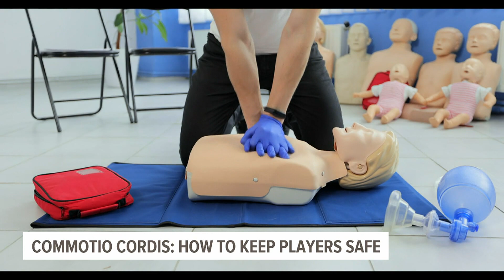Damar Hamlin's cardiac arrest has experts speaking out about commotio cordis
By now, the world has seen the events that occurred during the Buffalo Bills and Cincinnati Bengals football game Monday night that left Bills player Damar Hamlin in critical condition.

From the heartbreaking reactions of players, to the swift response by emergency crews, the incident showed the health risks of playing contact sports.

The term "commotio cordis" has been thrown around by health experts following the incident—many of them speculating that this is what Hamlin suffered on the field Monday. Sports medicine doctors said this is when trauma occurs to the chest that can throw off your normal heart rhythm, which could cause sudden cardiac arrest.

Experts said what is even more interesting is how rare this is during football. Many said that commotio cordis is mostly seen in sports such as baseball, ice hockey and lacrosse.